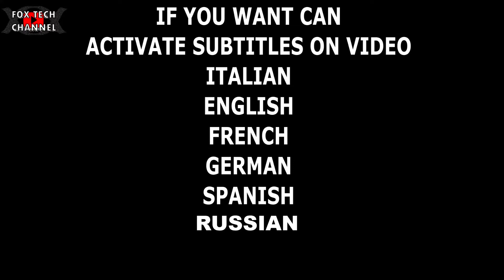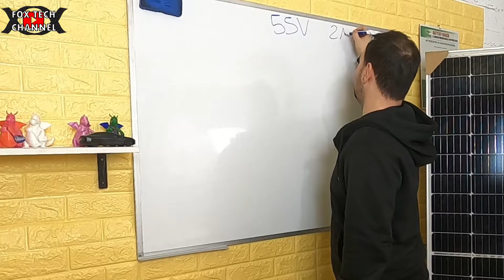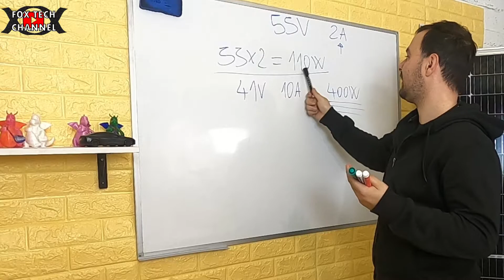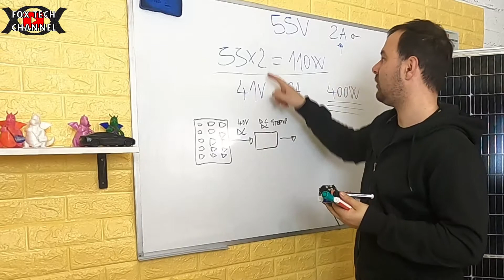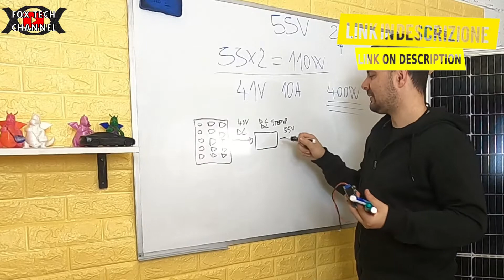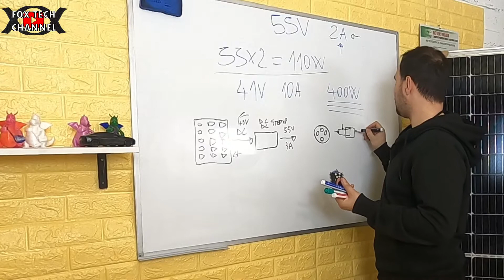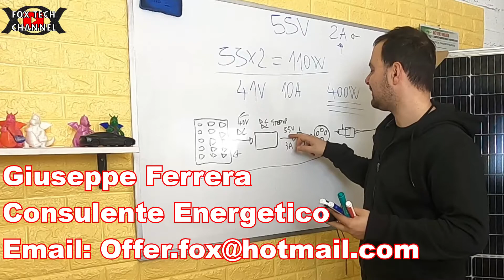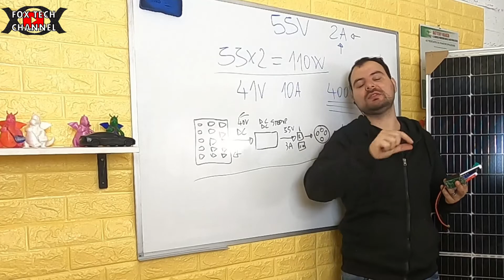RICARICA LA TUA EBIKE,MONOPATTINO CON PANNELLO SOLARE - SCHEMA E PROJECT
Oggi vedremo come si puo' andare a creare un piccolo circuito elettrico,che ci possa permettere di ricaricare la nostra bici elettrica e il nostro monopattino elettrico.